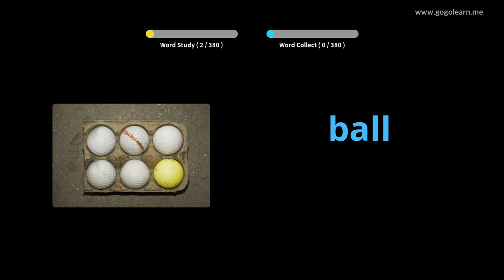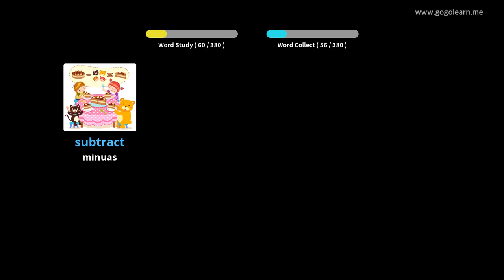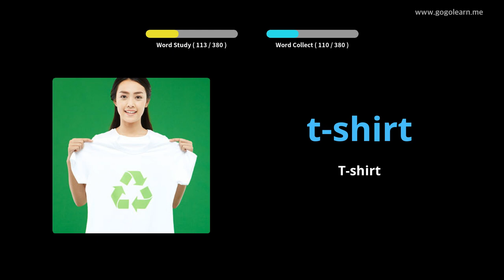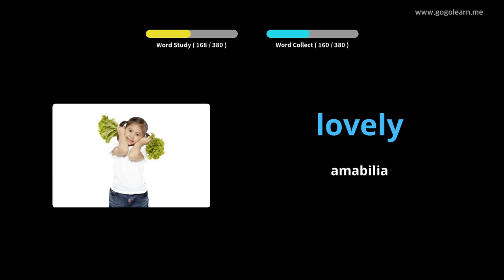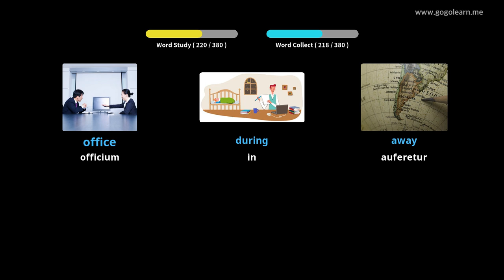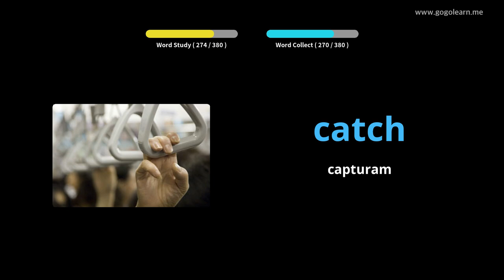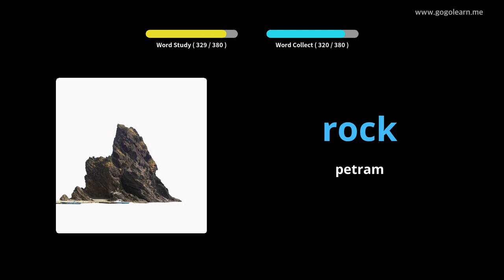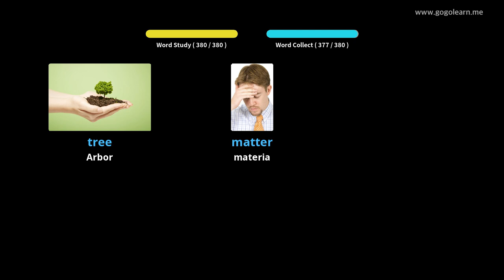Anglicus secundarium schola Latin I |Golearn